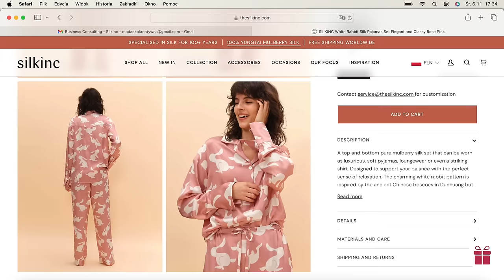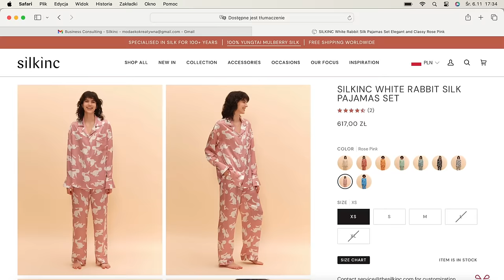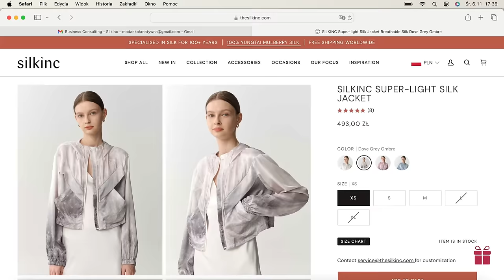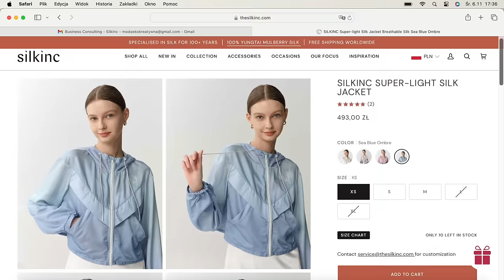Haul lumpeksowy z naturalnymi składami, super buty i rzeczy domowe high end! Jedwabne cuda Silkinc!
Zapraszam na zakupy w krakowskich i wielickich blumpeksach wraz z haulem i modnymi stylizacjami! Pakżę Wam też piękną bluzo -kurtkę jedwabną od formy Silkinc!

Link Do Kurtki-

Pomóżmy zwierzakom! 🌷🌹

Sylk_me Insta